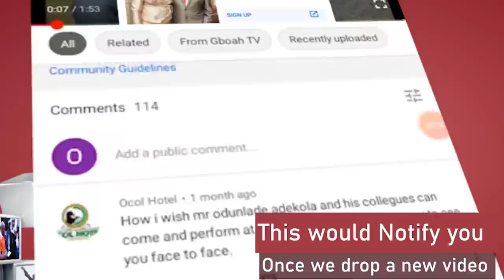Chief Sunday Igboho Risk His Life Enter Deep Forest & Sea To Fight Herdsman In Oyo State